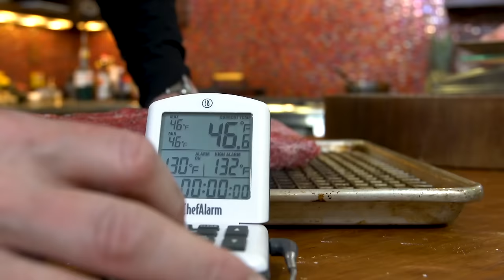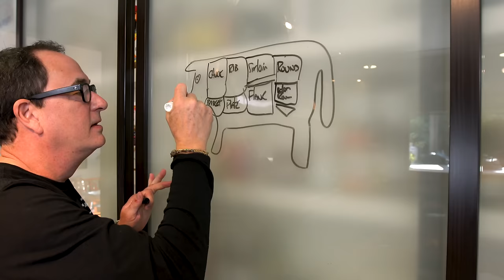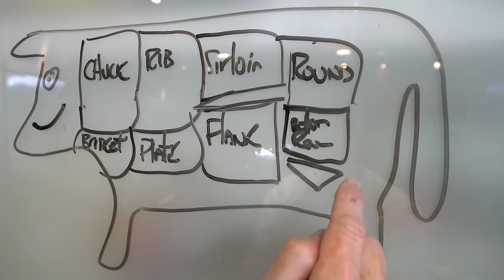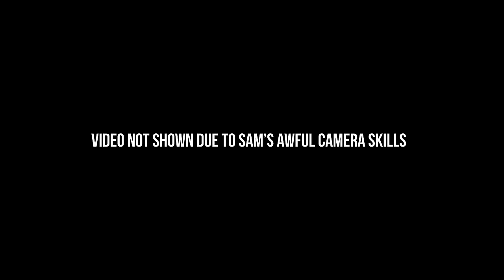The Perfect Tri Tip in the Oven | SAM THE COOKING GUY 4K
Today I'll show you how to cook the perfect tri tip steak, in the oven, and the best sauce to go with it!

00:00 Intro
00:46 Trimming the steak
2:28 Seasoning
4:58 Cooking the steak
5:42 Cow map
7:59 Making a sauce
9:24 Sam Cam
11:39 Prepping mashed potatoes
13:34 Searing the steak
16:38 Plating
17:11 First Bite
18:16 Outro

🔴 INGREDIENTS:
➔ Tri Tip
➔ Avocado Oil
➔ Salt
➔ Pepper
⭕ FOR THE TOP...
➔ Green Onion
➔ Fresh Parsley
➔ Garlic
➔ Olive Oil
➔ Red Pepper Flakes
➔ Worcestershire
➔ Salt
➔ Pepper
⭕ FOR THE MASHED POTATOES...
➔ Leftover Mashed Potatoes
➔ Olive Oil
➔ Green Onion